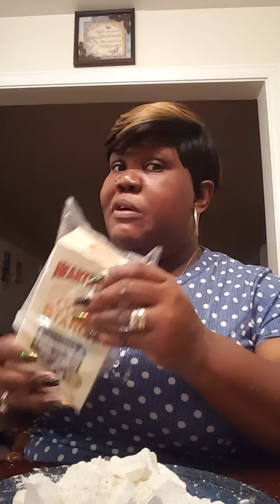Results: Cream and Argo Laundry baked brick/chunks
I DO NOT RECOMMEND EATING CORNSTARCH! IT IS NOT HEALTHY FOR YOU IN RAW FORM!